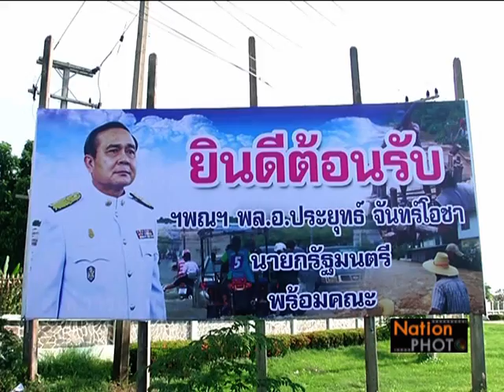เตรียมความพร้อมให้การต้อนรับ พล.อ.ประยุทธ์ จันทร์โอชา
เจ้าหน้าที่เตรียมความพร้อมให้การต้อนรับ พล.อ. ประยุทธ์ จันทร์โอชา นายกรัฐมนตรี โดยในวันพรุ่งนี้ พล.อ. ประยุทธ์ จะเดินทางลงพื้นที่ตรวจดูน้ำท่วมและมอบสิ่งของช่วยเหลือผู้ประสบภัยพร้อมพบปะเยี่ยมชาวบ้าน ที่วัดกงไกรลาศ ต.กง อ.กงไกรลาศ จ.สุโขทัย// Photographer ชานุ จันทร์นาค